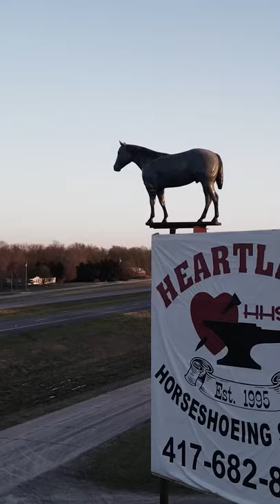Intro to ALL-NEW Farrier's Reality Series on YouTube!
Introducing Blacksmith Boot Camp, a reality series on YouTube featuring the students of Heartland Horseshoeing School.